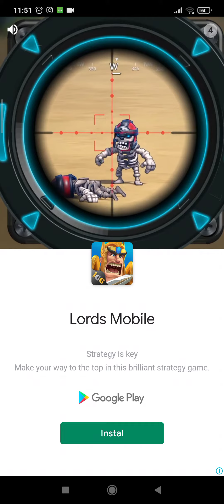KAIL pancing menangkap smooth Hammerhead BOSS fish Mediterania